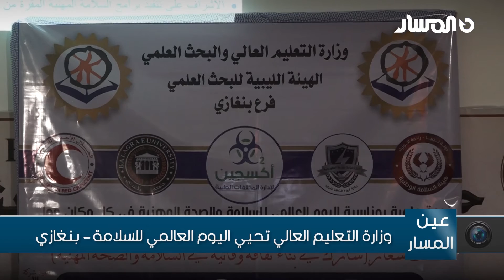بنغازي | وزارة التعليم العالي تحيي اليوم العالمي للسلامة